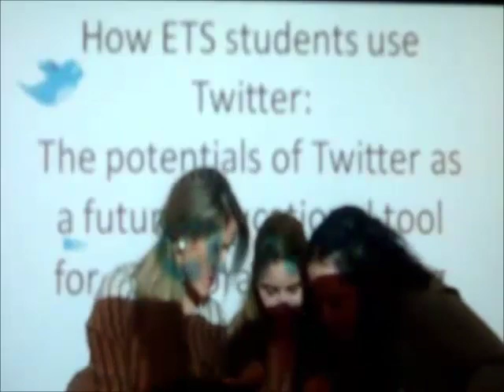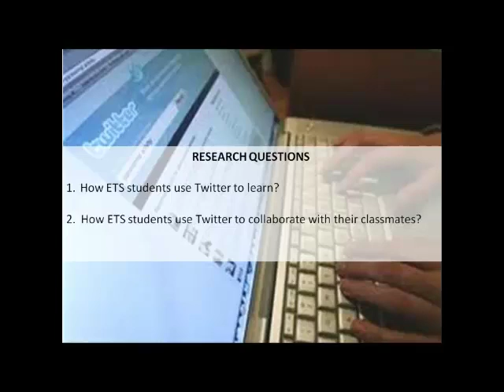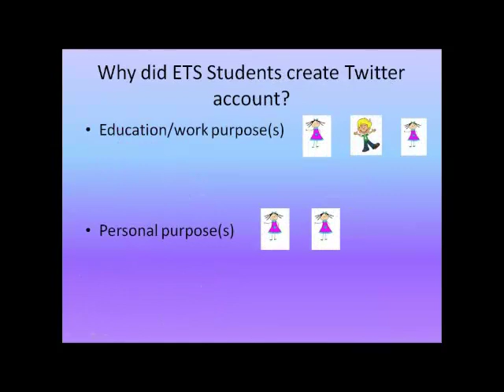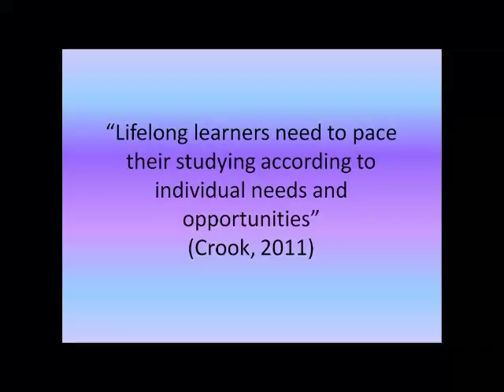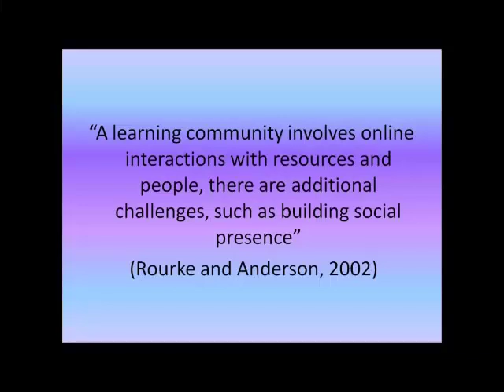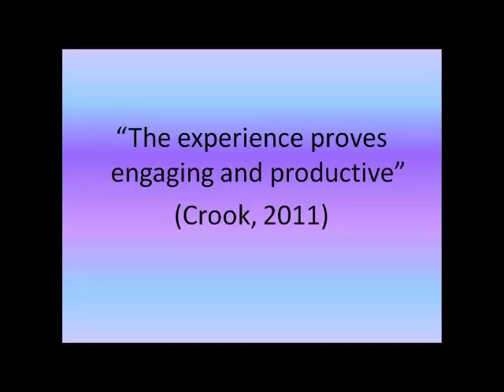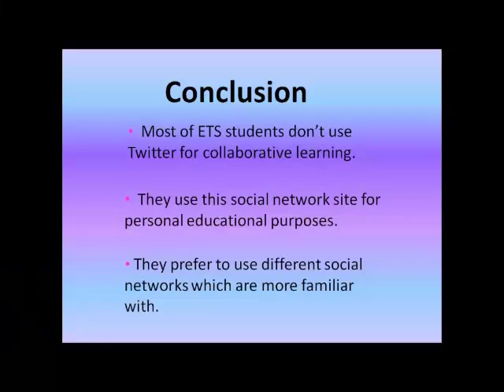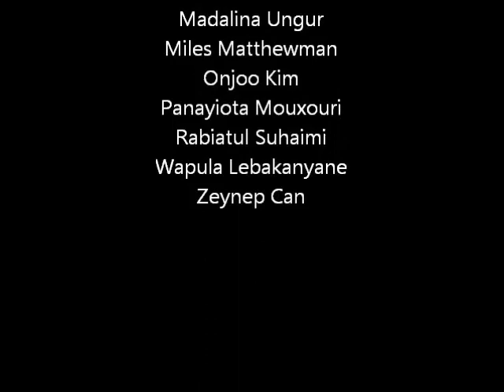Twitter as a collaborative tool for learning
By
Mantzara Maria
Polyzou Maria
Sarri Anni